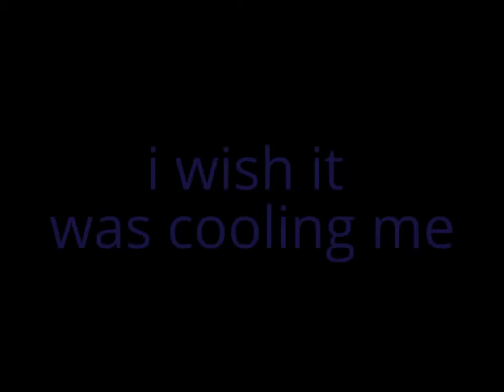( clean ) paralyzer lyrics ( w.i.p )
this is a work in progress i am still working on it i repeatedly work on it when i can when i am not working on my minecraft skin which i have had to make twice due to my internet connection being so bad, so it should be done in appraximetly a few weeks since it is so long until then, see you!